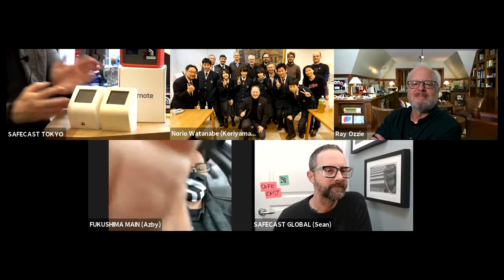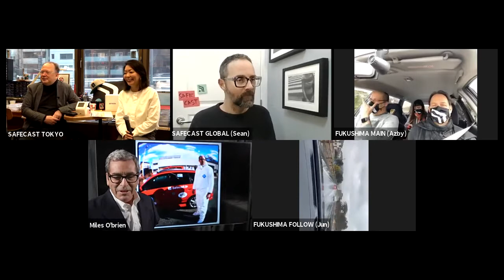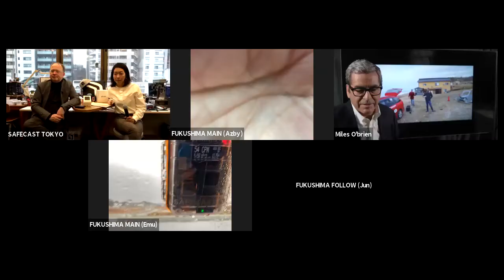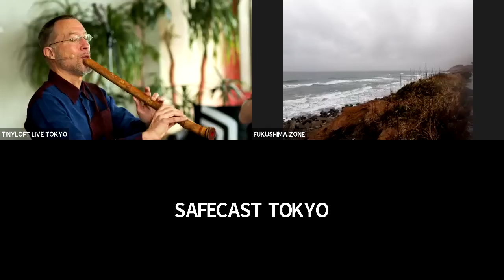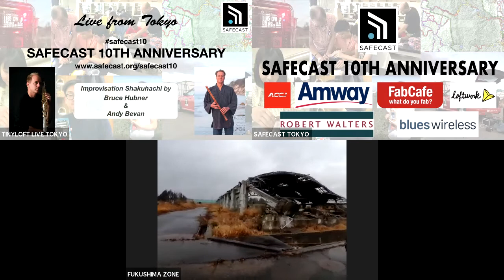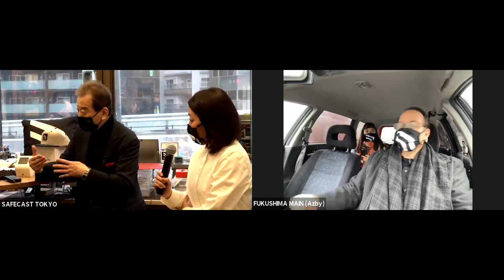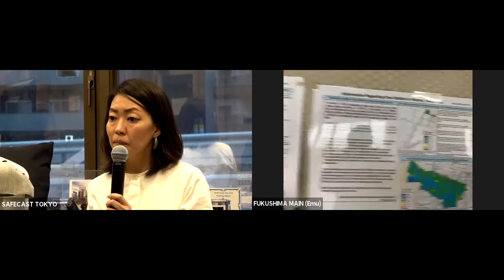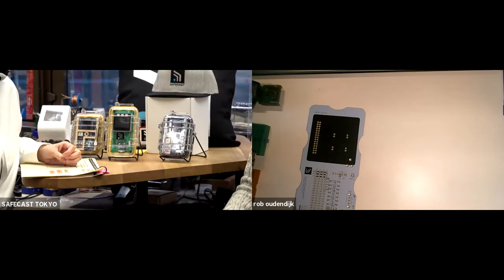SAFECAST 10th ANNIVERSARY 1/4 (HD, GALLERY)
SAFECAST IS A NOT-FOR PROFIT, VOLUNTEER DRIVEN PROJECT - KEEP THE PROJECT ALIVE BY MAKING A DONATION!

... and support from: Blues Wireless, FabCafe and The ACCJ